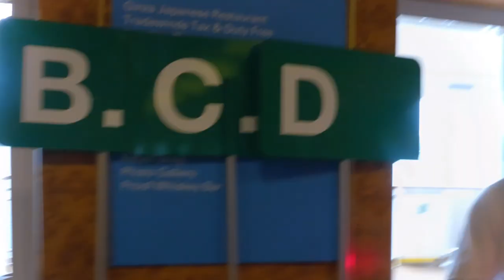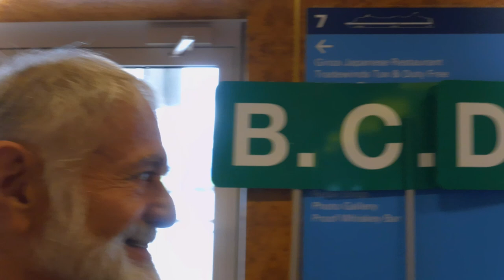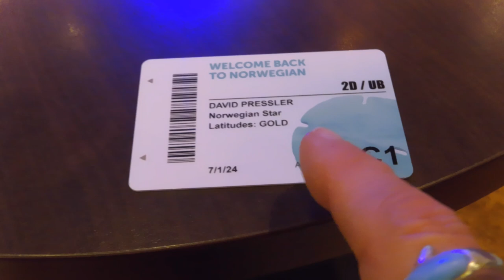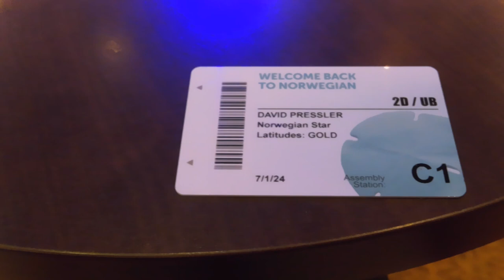NCL Star June 2024 depart Reykjavik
A wonderful time refreshing my belief you can take more clothes off than you can put on.  Further documentation of the resilience of quonsethuts  viewing some 75 years or more still intact and being used.  oh and so much more
take a peek your thoughts good or bad     Bless the Real David Pressler